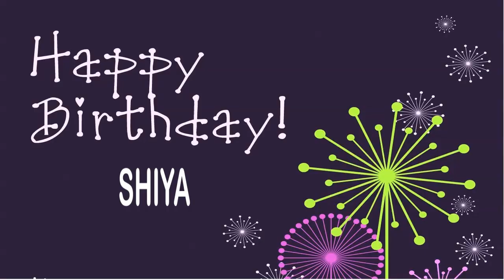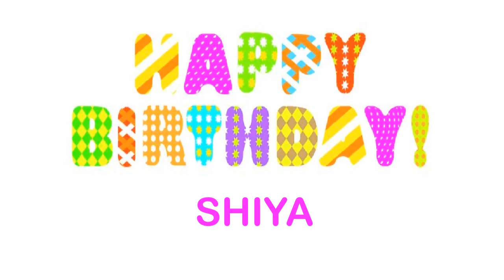Shiya Birthday Wishes & Mensajes